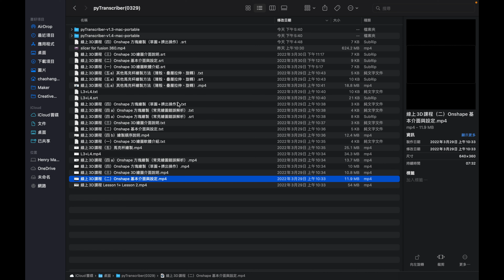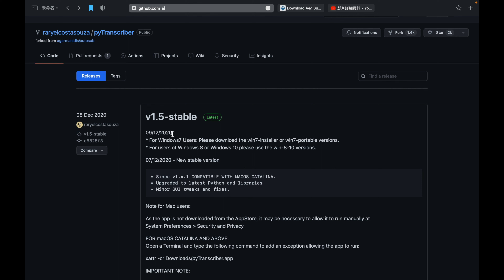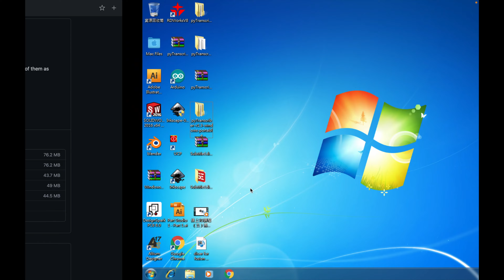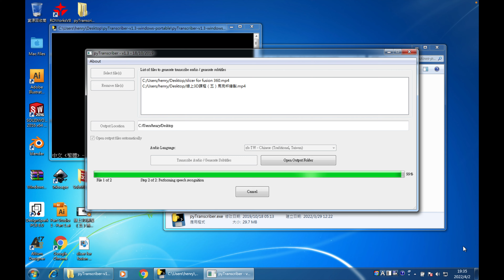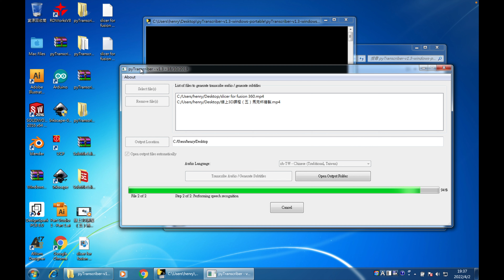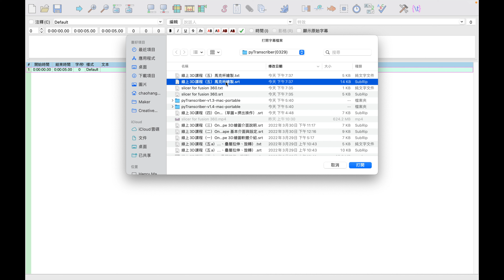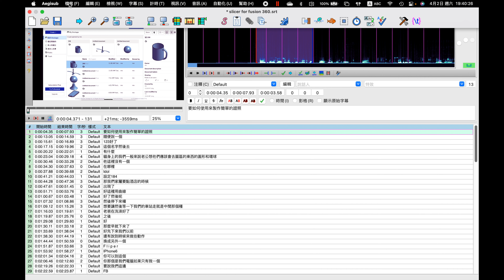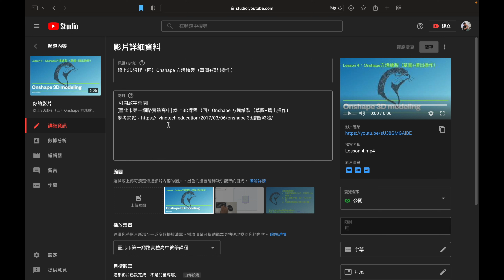線上實作課程（一）字幕教學（pyTranscriber ＆ AegiSub）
[可開啟字幕]
線上實作課程（一）字幕教學